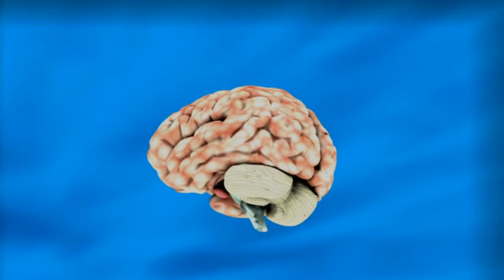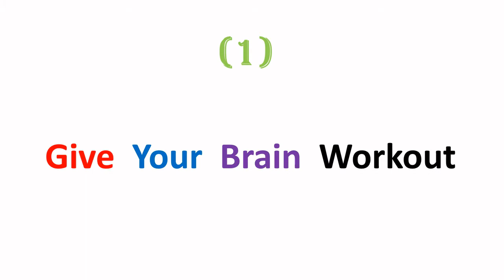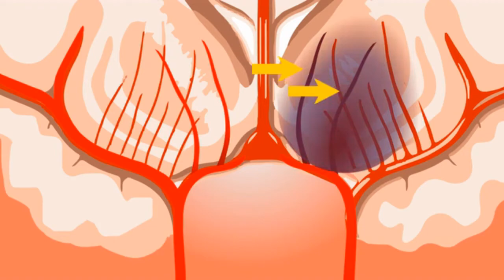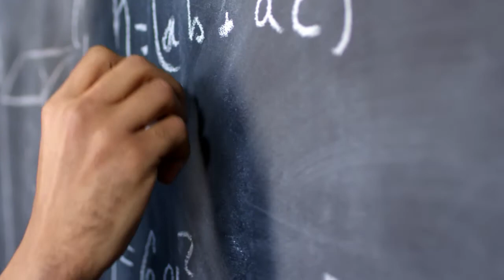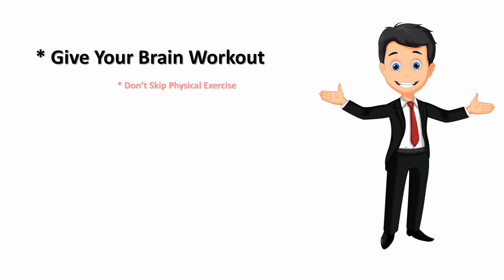6 Tips that Increase our Brain Power & Memory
this video is based on the tips and suggestion which increase our brain memory and brain power. in this video some suggestion has been told by which following them you increase your brain memory.
the data has been collected through internet source .
link of source has been given here through where material has been collected